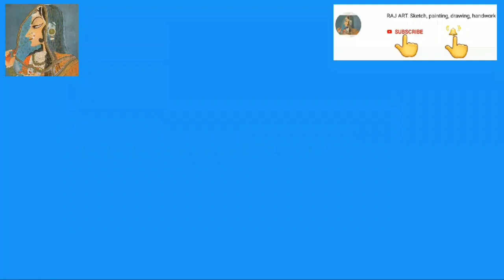How to draw van for beginners and kids || kids drawing easy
hello friends.
My name is Raj my channel name is RAJ ART Sketch, Painting, drawing, handwork . I am a artist .
Hi friends.
This drawing is only for kids. This is very easy drawing. I used this drawing pencil and watercolor.

I think this video helpful for beginners and kids